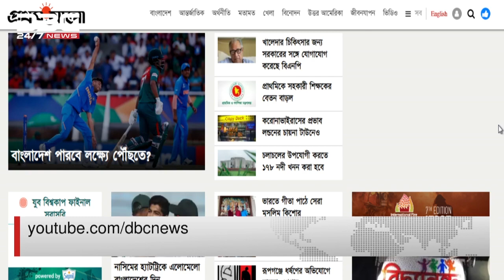যুব বিশ্বকাপে প্রথমবার শিরোপা জয়ের সুযোগ বাংলাদেশের || Songbad Somprosaron || DBC NEWS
সঞ্চালনা: শাহনাজ রুমা
অতিথি: অধ্যাপক ড. আ আ ম স আরেফিন সিদ্দিক, সাবেক উপাচার্য, ঢাকা বিশ্ববিদ্যালয় এবং রিয়াজ উদ্দিন আহমেদ, সম্পাদক, ফাইনান্সিয়াল হেরাল্ড।